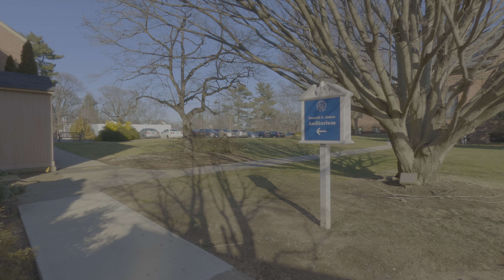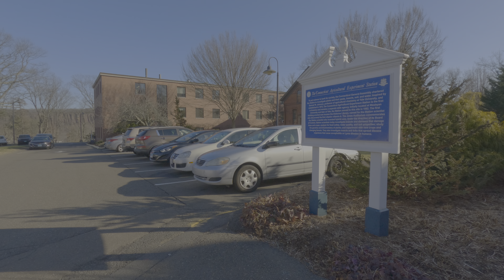GoPro Hero 11 REC2020 10bit Flog HDR 5.3K 60P HDR Test Video: The CT Agricultural Experiment Station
Using GoPro Labs the camera color gamut was set to REC2020 and the Flat gamma was set to be the same as the Fuji Flog gamma. In post, DaVinci Resolve transformed the REC2020 color and Flog to HDR PQ (which is REC 2020 color). Other than an increase in saturation, no other adjustment was made in post.